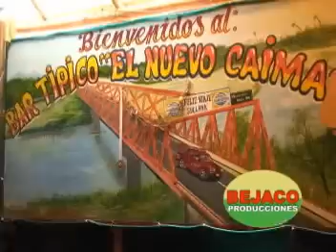MIX SANJUANITOS Nº 2 - LOS DIAMANTES DEL NORTE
LOS DIAMANTES DEL NORTE
 TEMA: MIX SAN JUANUTOS Nº 2
PRODUCCION: BEJACO PRODUCCIONES
SULLANA - PIURA - PERÚ